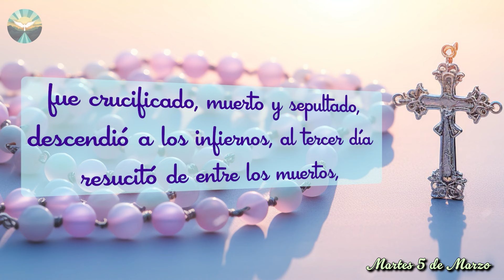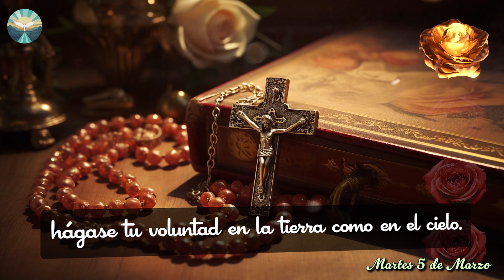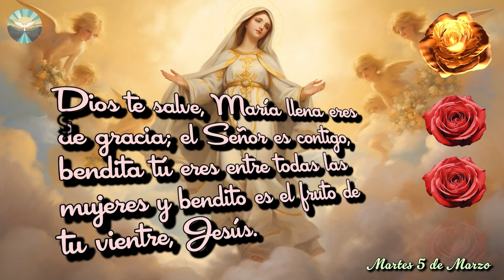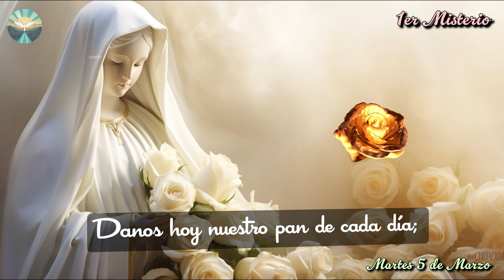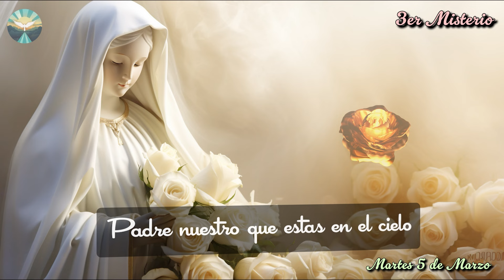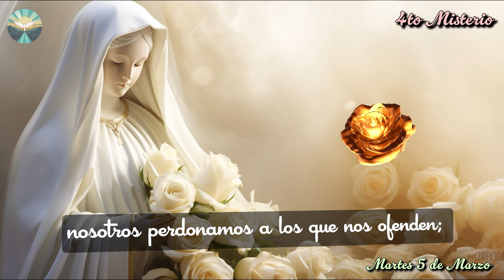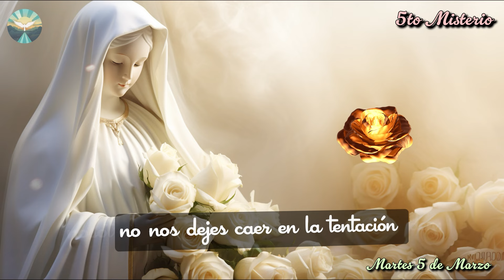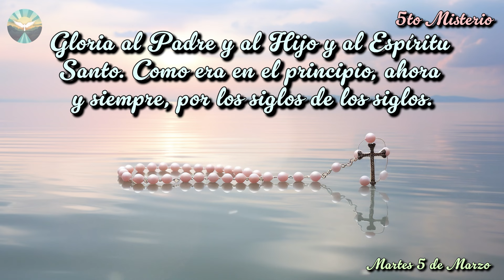El Santo ROSARIO de HOY Martes ✝️ 05 de Marzo 🙏